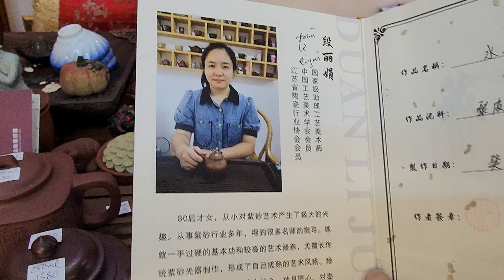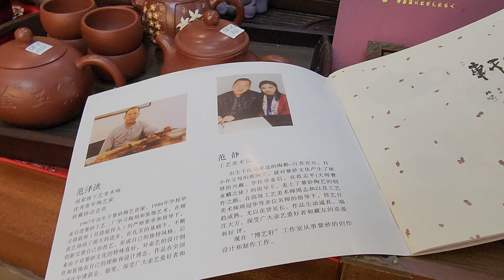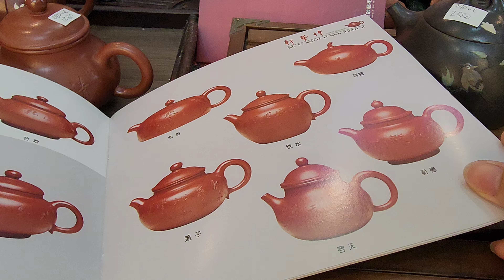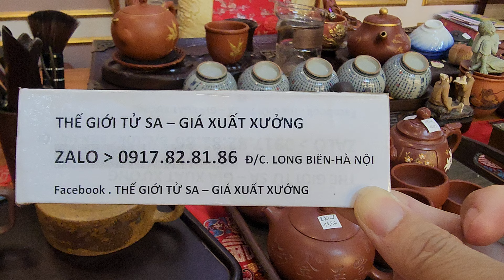💖 LÔ ẤM TỬ SA -15 MẪU RẺ, ĐẸP ( Zalo. 0917.82.81.86) - Ngày 18/09/24